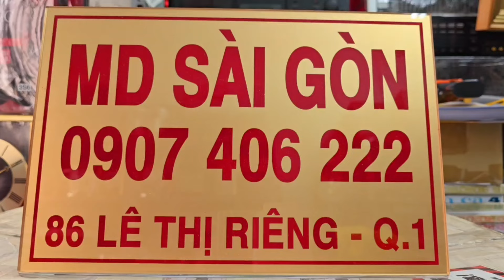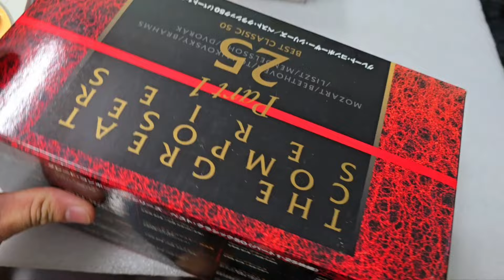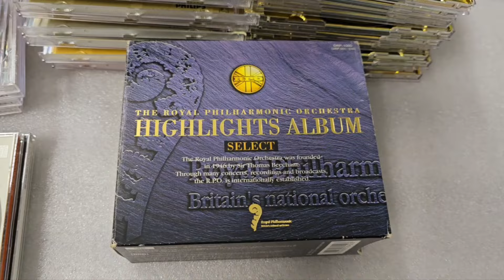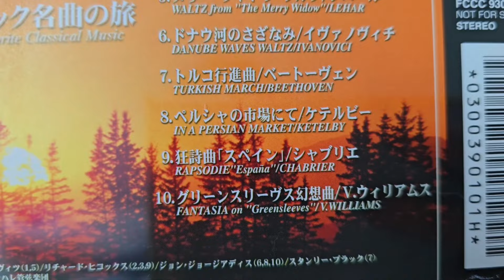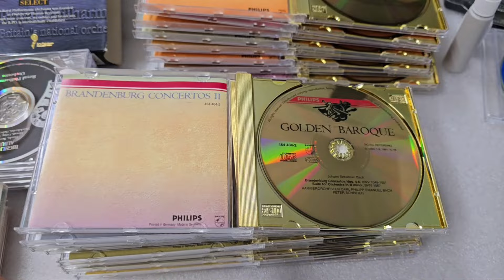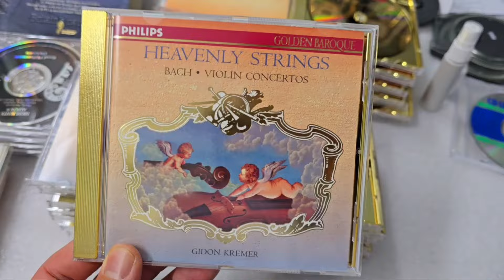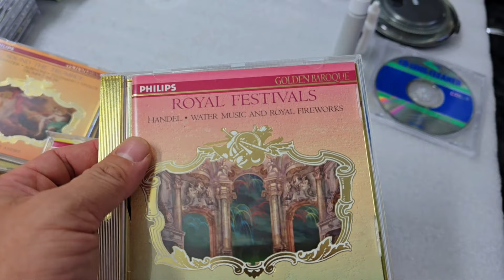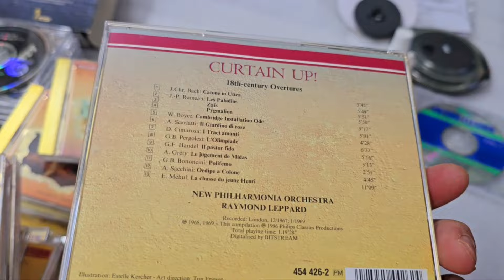Bộ những nhà soạn nhạc vĩ đại (0907406222). CD Golden Baroque đã bán !